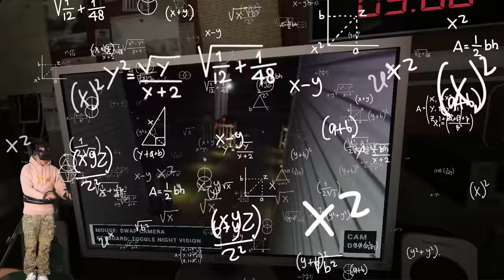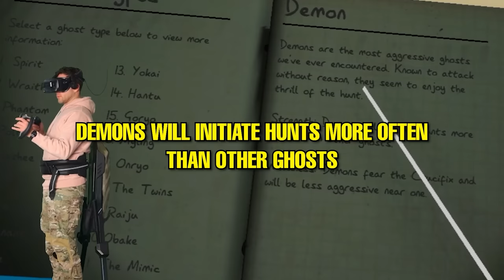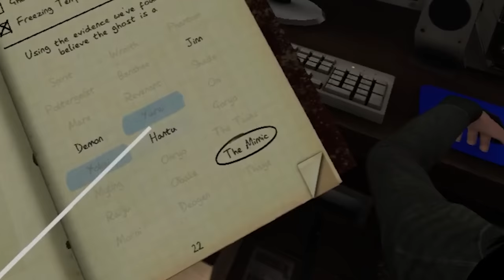That’s NOT A Ghost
Are you ready to take on the challenge of becoming Ghost Hunters? Well, then you have come to the right place! We have all the tools and tips to help you hone your skills and become the ultimate ghost hunter. Whether you’re out in the dark, or playing online, you’ll be able to bust the ghosts that lurk in the shadows. With our help, you can become a master of ghost hunting. SIKE I'm terrified and don't wanna come across any demons. So, are you ready to take the plunge and become a ghost hunter?

ADDRESS:
Nikko Ortiz